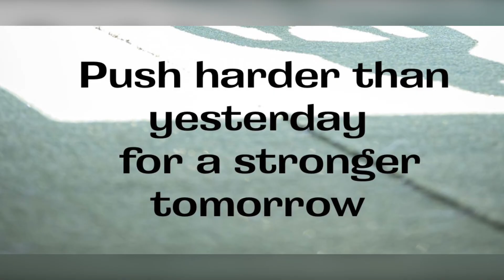Fitness Workout Routine